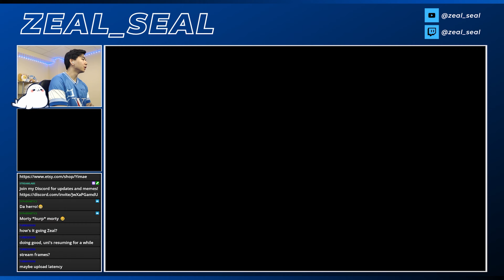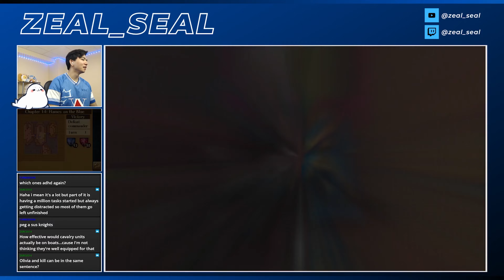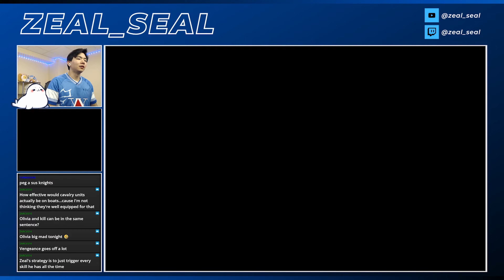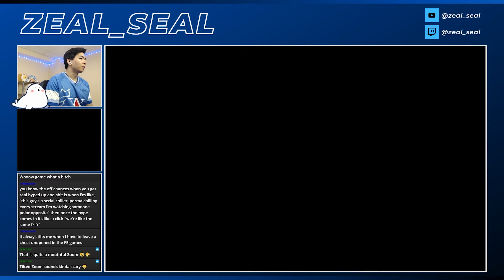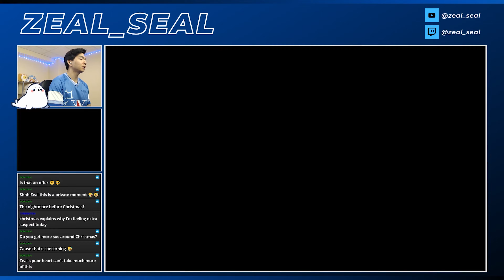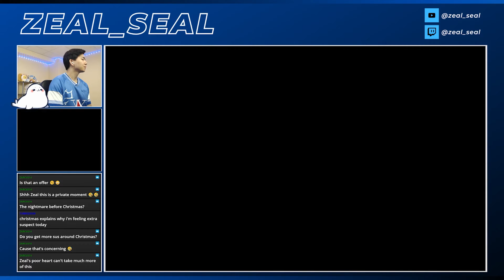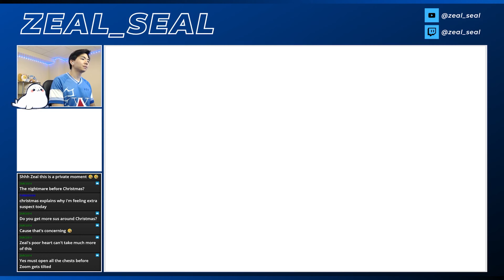Taking Down the Fleet 🚢 | Fire Emblem Awakening - Chapter 14 (Lunatic/Classic)